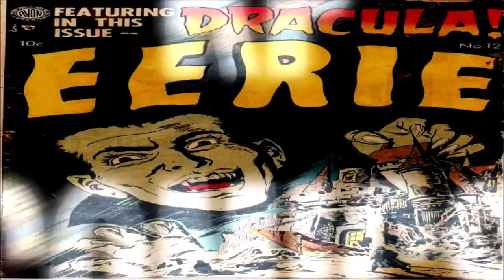When It Is Public Domain Batman Captain America Shared Universe More Thoughts Part 3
Last part and thoughts about Public Domain and making a shared universe that you can legally profit from. Combining DC and Marvel comics will one day be possible.

The companies themselves can even legally take from the other when this happens as well.

I think heavy hitters like
Batman
Superman
Wonder Woman
Captain America
Bucky
Namor
Original Human Torch

and more can lay the foundation for a strong connected universe of heroes.

RP comics